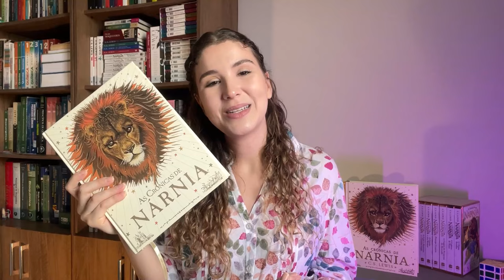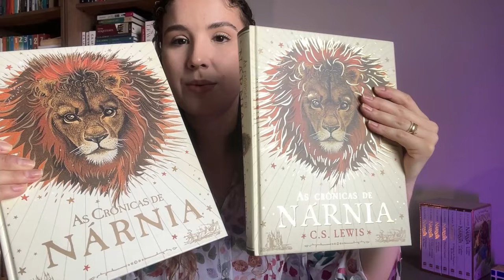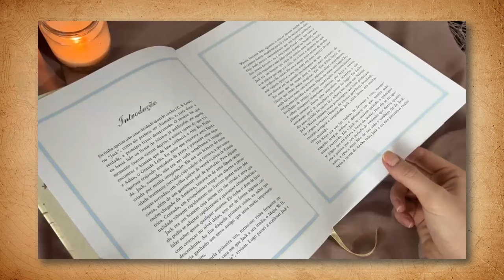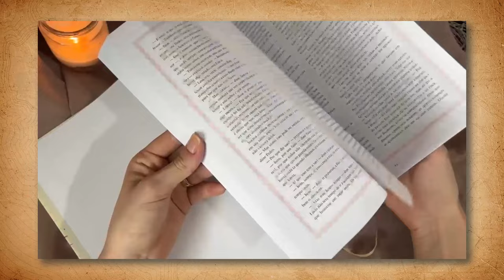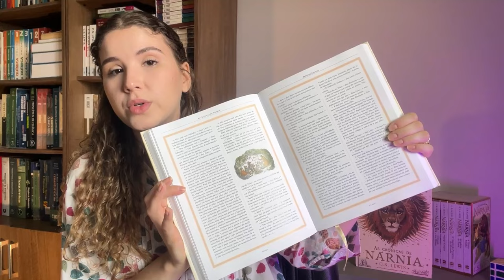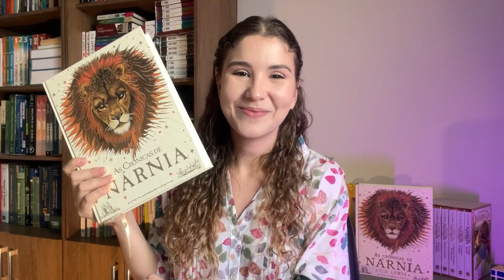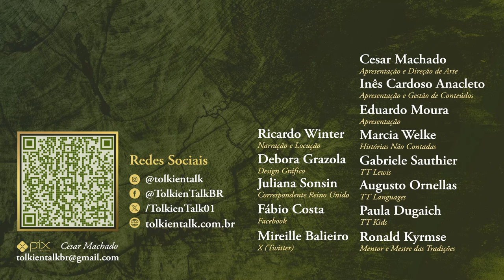Resenha "As Crônicas de Nárnia" - Volume único ilustrado por Pauline Baynes (2024) | TT Lewis 41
Todas as histórias épicas de C.S. Lewis em Nárnia reunidas em um único volume ilustrado, em uma edição mundial exclusiva. Esta obra traz a beleza de Nárnia, personagens inesquecíveis e as fascinantes ilustrações de Pauline Baynes, que dão vida a esse universo mágico. Não perca essa resenha especial e mergulhe nessa fantasia com a gente! Confira a resenha preparada pela Gábi do @faleicomamor

Adquira C.S. LEWIS através dos links do TT!

Nárnia - Volume único ilustrado por Pauline Baynes
Versão física

APRESENTAÇÃO

Gabriele Sauthier

CONFIRA TAMBÉM

MÍDIAS SOCIAIS

TRILHA SONORA

CAPÍTULOS